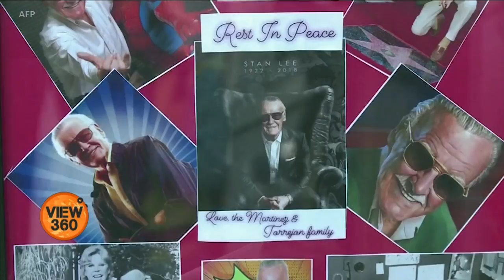Hollywood Highlights, Stan Lee: Vardha Khalil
اس ہفتے امریکی انٹرٹینمنٹ کی دنیا میں کون سی خبریں نمایاں رہیں؟ جانتے ہیں ہالی وڈ ہائی لائٹس میں۔ وردہ خلیل کی رپورٹ۔